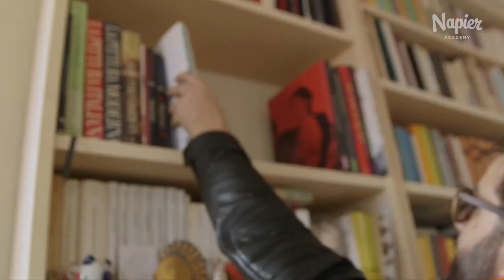Andrea Romeo - I Wonder Pictures - Intervista - Napier Academy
In una mattina di marzo abbiamo incontrato Andrea Romeo nella sua abitazione bolognese.
Una lunga chiacchierata in terrazzo, tra i colori e le architetture  della città di Pasolini e Pupi Avati, di Gino Cervi e Accorsi. Andrea ci ha parlato del Biografilm, della sua storia, della sua evoluzione. Di come sia maturato col passare del tempo.  Ci ha raccontato inoltre di I Wonder Pictures, la sua casa di distribuzione. Ma non solo.  Guarda il video e scopri di più.

Produzione: Claudio Ripoli
Riprese: Alessio Lavacchi
Montaggio: Matteo Margheri
Intervista: Letizia Rogolino